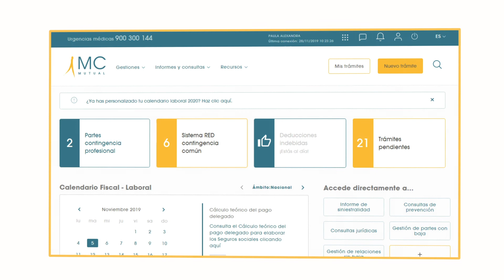MC digital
En MC MUTUAL queremos hacerte más fácil tu día a día. Por ello, ponemos a tu disposición MC digital, un nuevo entorno online que te permitirá acceder a tus trámites y gestiones más habituales.